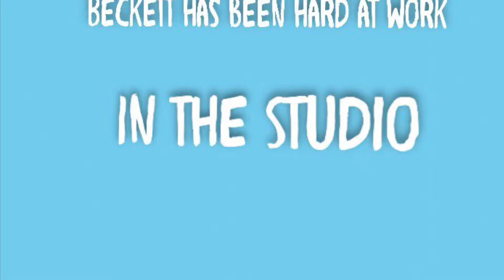Beckett in the Studio (Dad’s closet)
Beckett has been hard at work laying his vocals down for a collection of PartyHearty originals. Here is a sneak peak